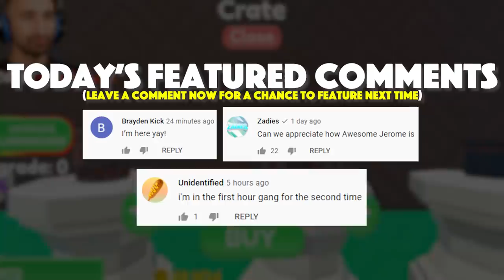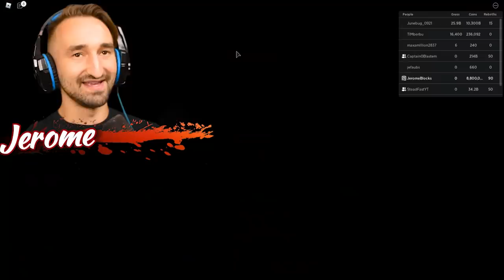Making The BEST Lawn Mower In Roblox